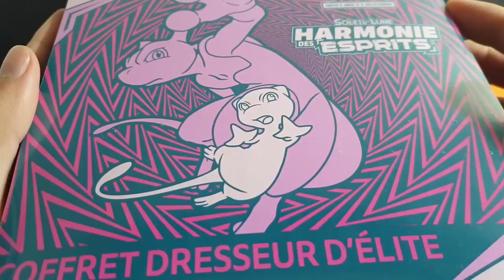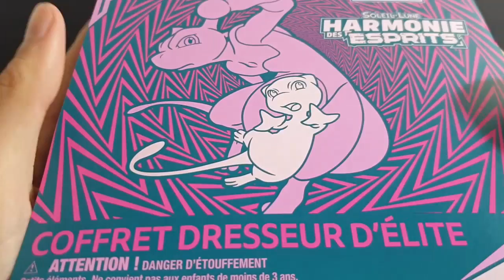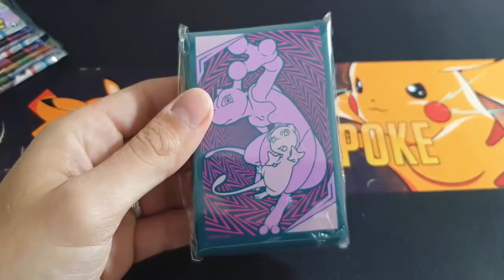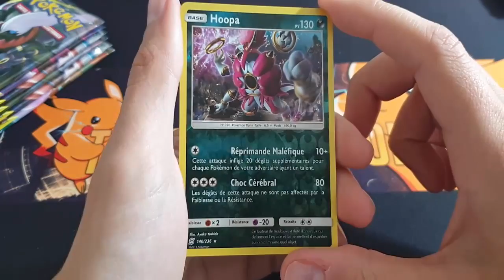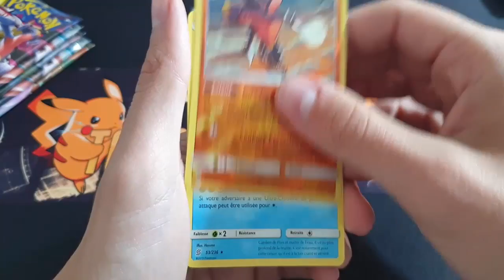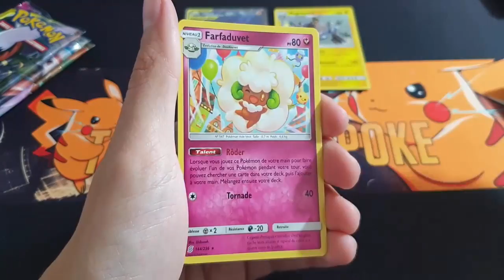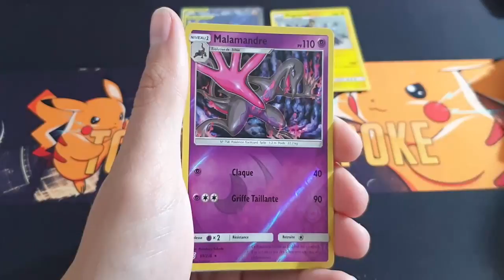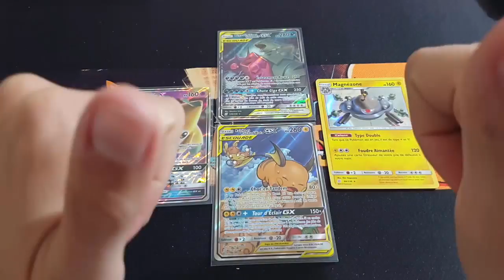Ouverture de l'ETB Harmonie des Esprits en VS contre Maël !